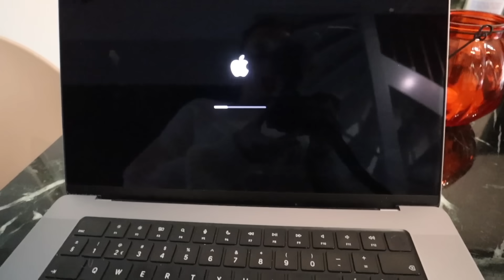Voor het eerst naar de kapper in NL | Vloggloss 3216